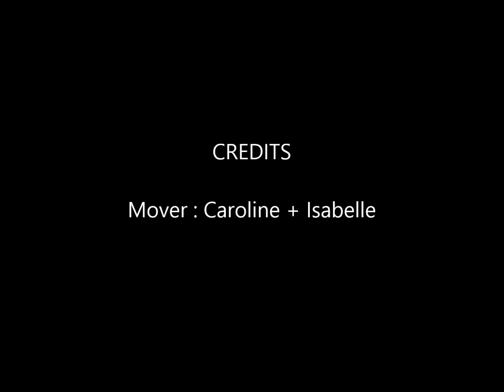A Day At Salon AGSM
Sorry My First SM Ever A Little Shaky I WILL Get Better I think